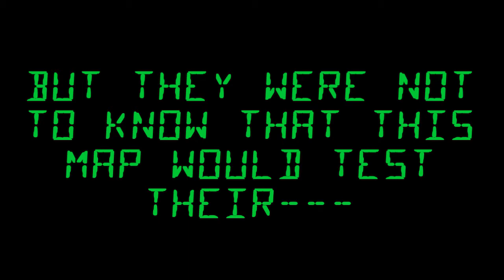Let's Play Dispatched 01: Prelude to Disaster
Soonish, Poet and Grim lose their cool.

Dispatched is a map by der_jikky and gutrund and can be found